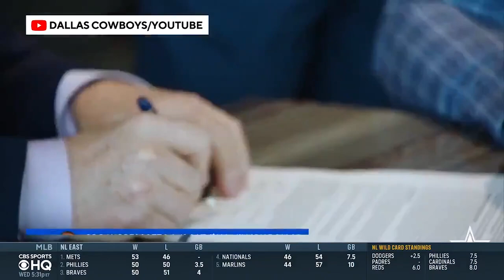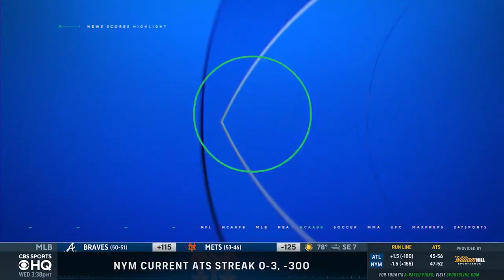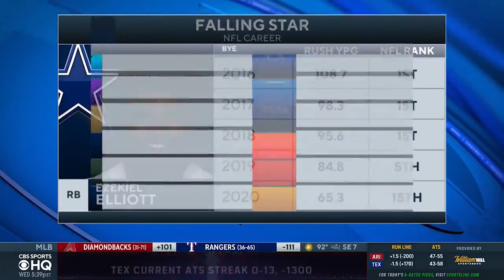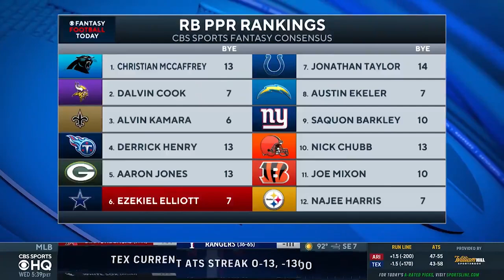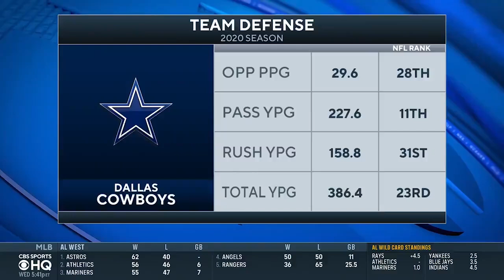Cowboys Training Camp Update: Latest On Dak Prescott's Health [Insider Info] | CBS Sports HQ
Cowboys Insider Patrik Walker joins CBS Sports HQ to break down all things Dallas from training camp.